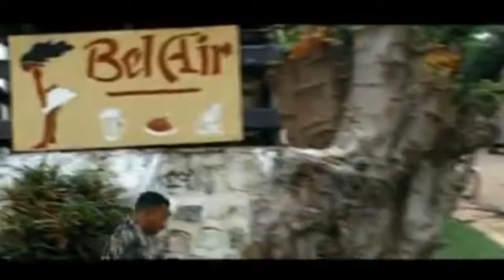FIRMIN - BEST OF (VIDEO COMPILATION)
FIRMIN - BEST OF